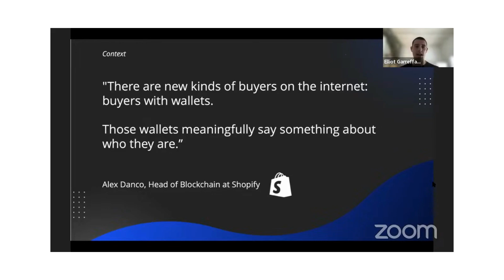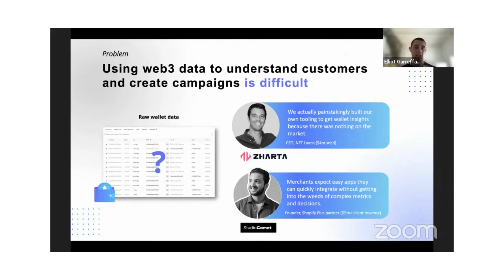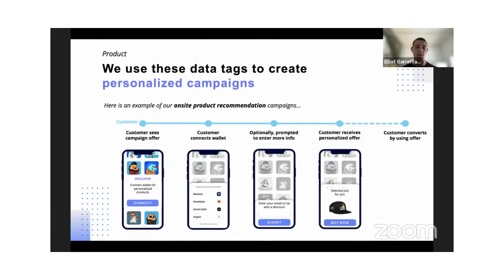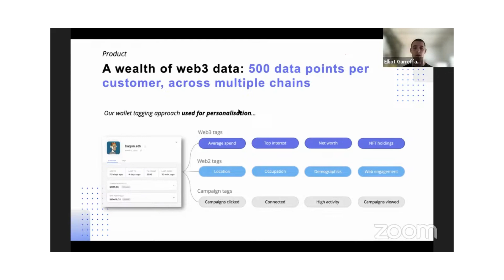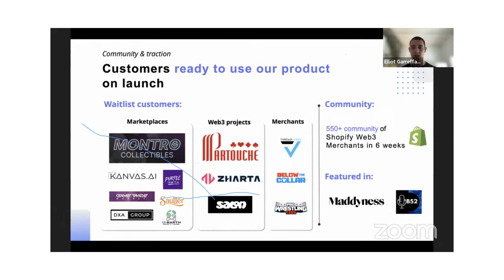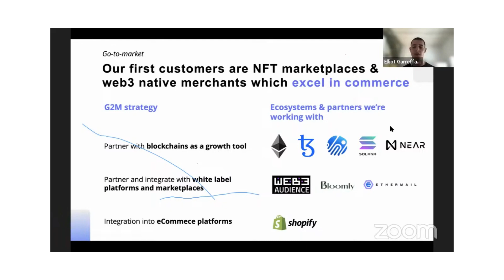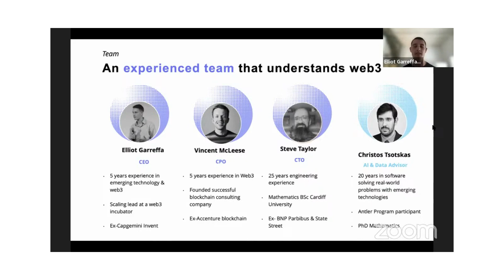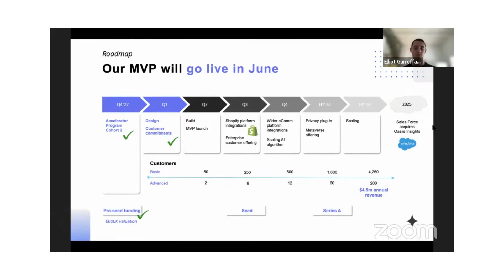Web3 User Journey: Unleash Next-Level Ecommerce Experiences!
AddZest (formerly known as Oasiis Insights) is helping businesses create the web3 experiences their customers expect.

Unlock 1:1 personalized journeys for your web3 customers that increase engagement and sales.

AddZest was created and accelerated within the BFG Superstars incubator program. BFG Superstars is a crypto and Web3 incubation program by Blockchain Founders Group. You can join alone or as a team, with, or without an idea. We provide up to €100,000 for each startup that we build with you. Every year, we launch 10+ startups together with Web3 entrepreneurs based on the BFG company-building best practices.

Timestamps:
00:00 Startup Pitch
08:32 Q&A